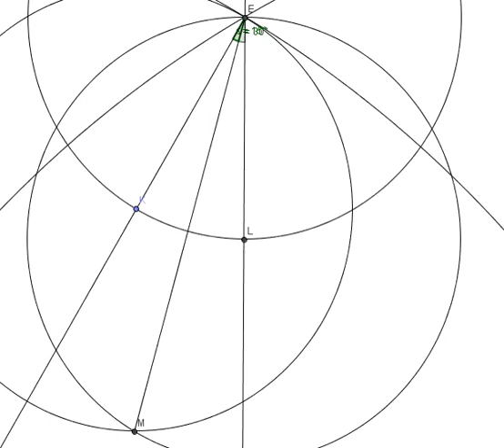Constructing a 15 angle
Constructable angles and regular polygons

Classroom assignment for Math 378, Investigation 4